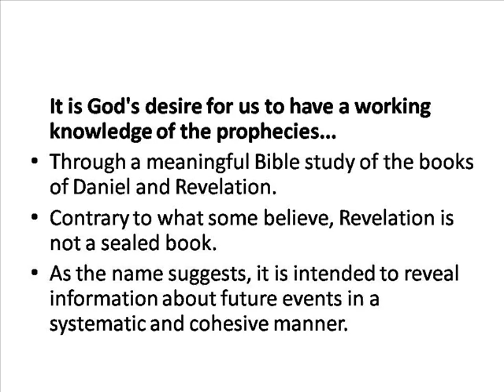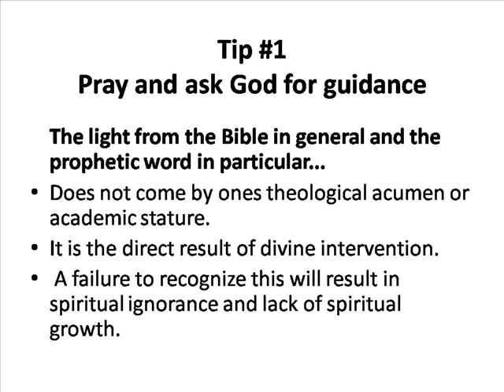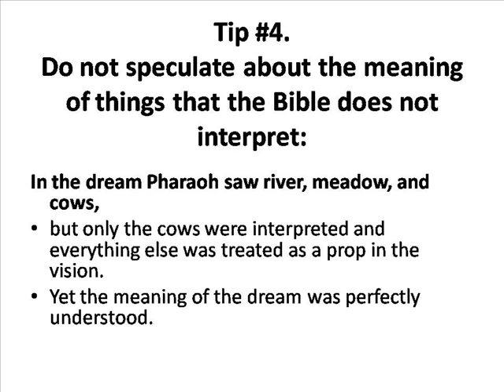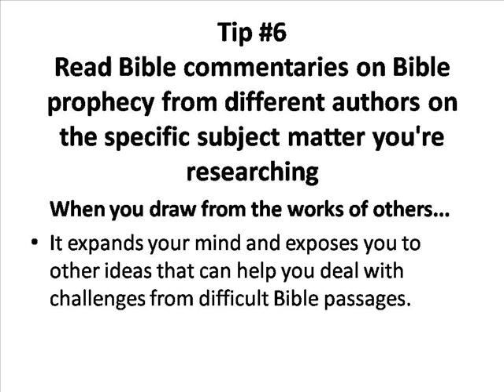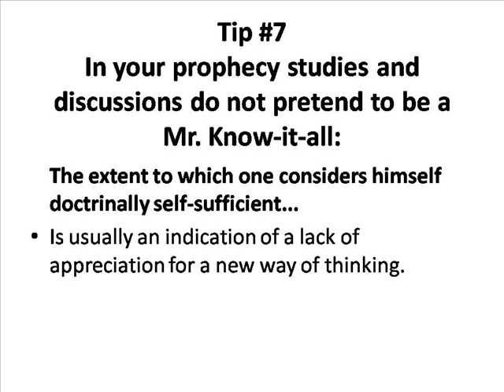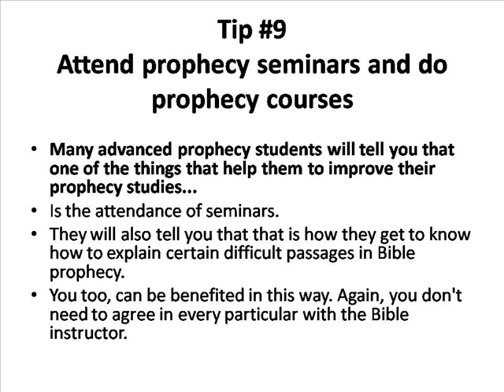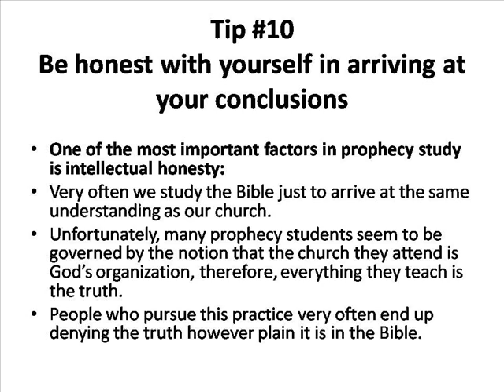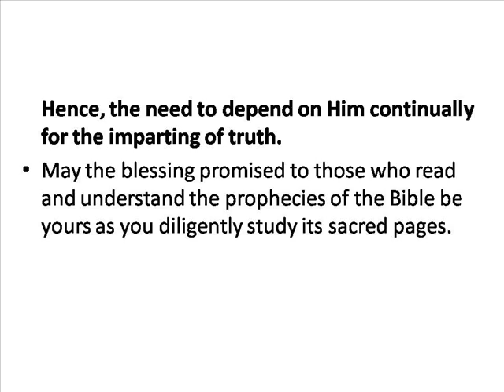Understanding Bible Prophecy - 10 Things You Must Do To Avoid End Times Speculations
In these last days of earth's history it is not only important that we read about Bible prophecy, but having a sound understanding of those prophecies, especially as they relate to the end times is also important. In this regard we to become acquainted with the principles of biblical interpretation. The purpose of this video is to identify the pitfalls and common mistakes that theologians and prophecy students make in their prognosis on end time Bible prophecy and to offer 10 tips as how you can avoid them.